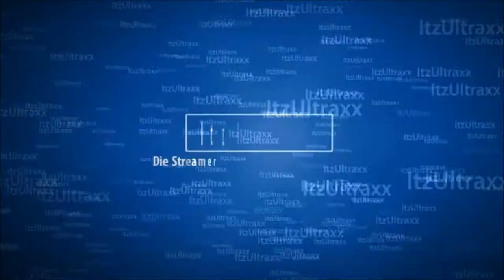Vlog #125 Het is Gelukkig weer Weekend.............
Eindelijk! Het Is Weer Weekend!